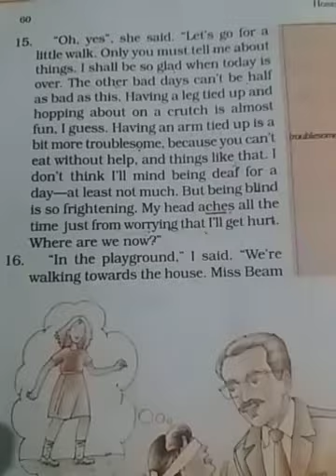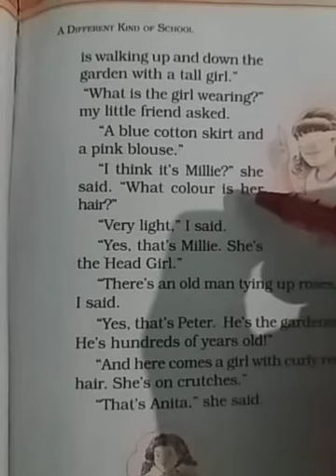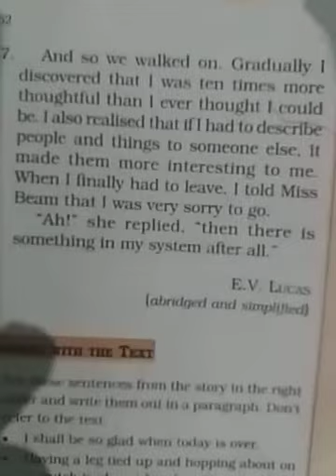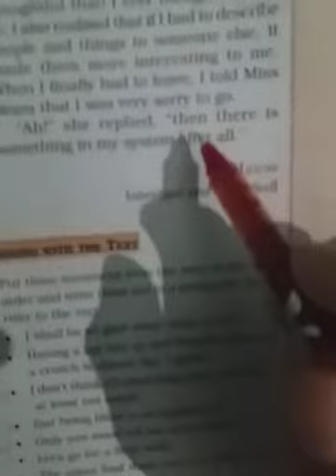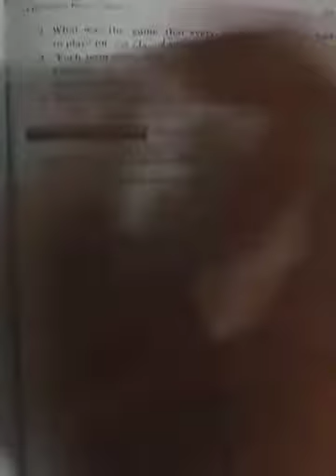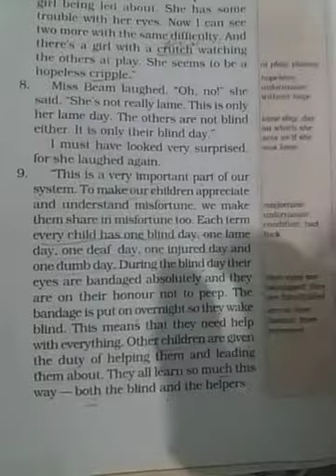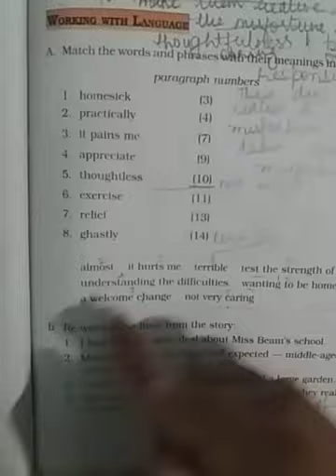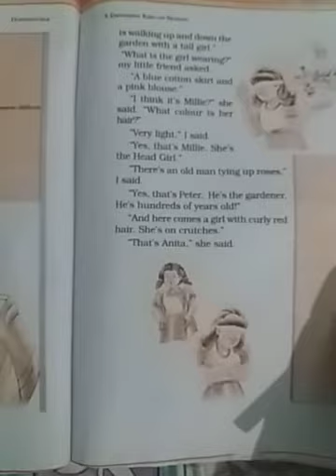Class 6 English Literature Honeysuckle Chapter 5 A Different kind of School Part 2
Class 6 English Literature Honeysuckle Chapter 5 A Different kind of School